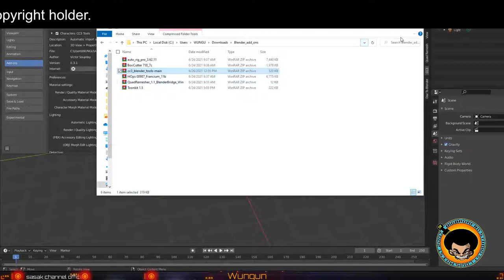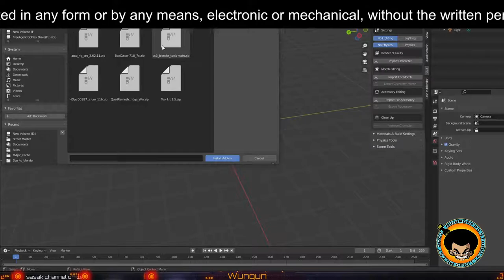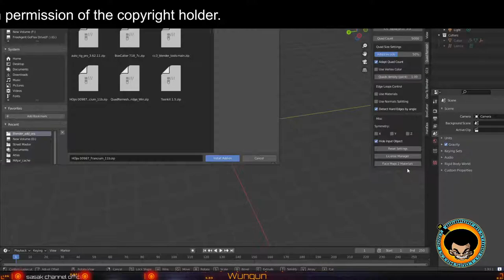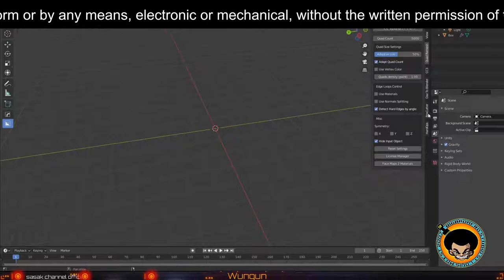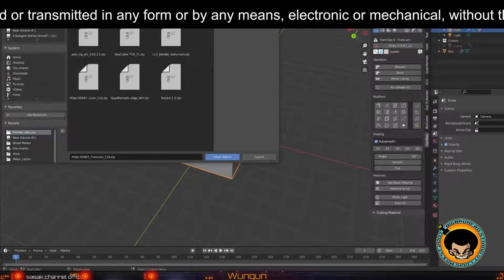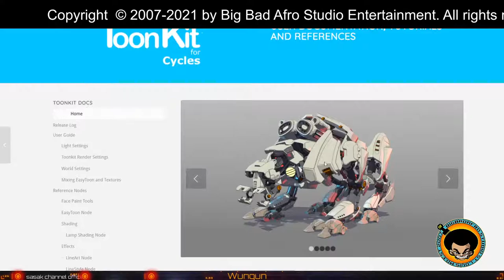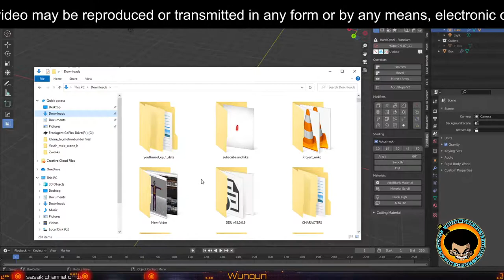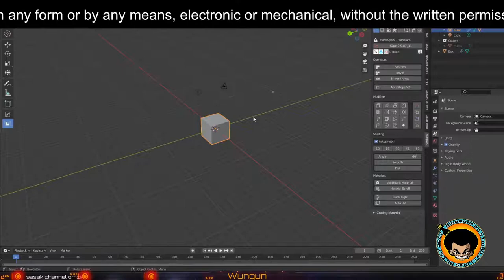The King Of Iclone: Lets set up my blender Add-ons today! So what do I use?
Setting up My blender addons and what i use!

other channel information

or

17 U.S.C. § 512(f).